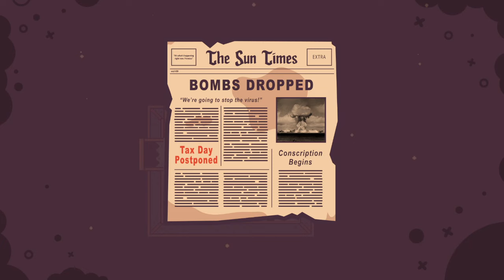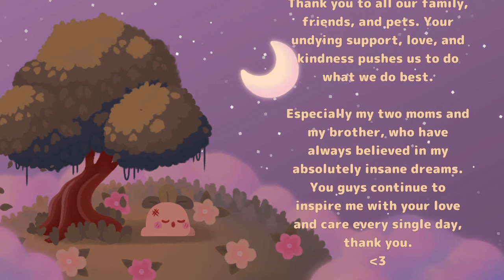Turnip Boy Commits Tax Evasion Stream Archive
My stream playthrough of Turnip Boy Commits Tax Evasion. In which Turnip Boy Commits Tax Evasion and other crimes.